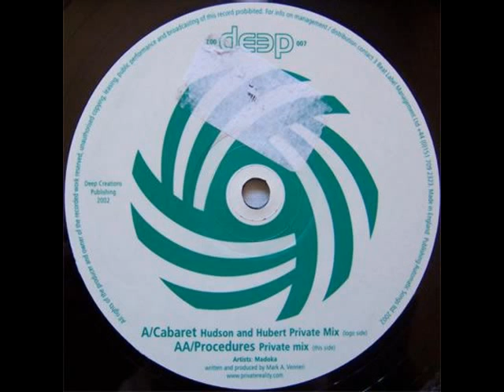Madoka - Cabaret (Hudson & Hubert's Private Mix)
Label: Deep Records ‎-- DEEP 007
Country: UK
Released: 2000
Genre: Electronic
Style: Trance